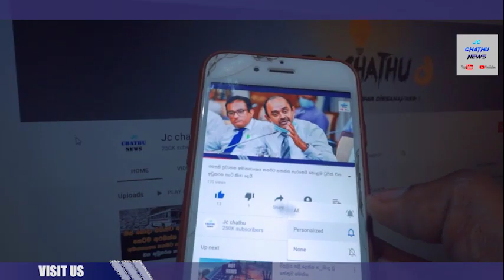වැස්ස වැඩිවෙයි ඉදිරි පැය කිහිපය ගැන කාළගුණ නිවේදනය මෙන්න